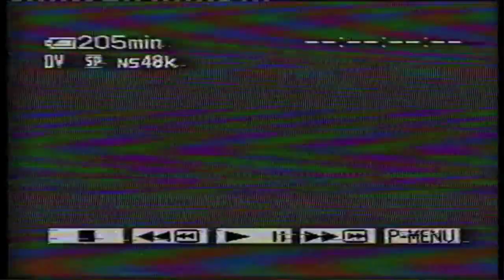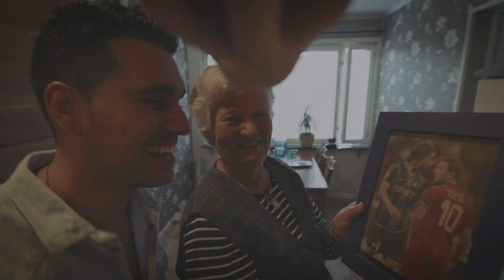Rebstar - Safe Safe (040 Zlatan Remix) (feat. Baby Mike, Lazee, Saint, Lilleman)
"To millions of people, Zlatan Ibrahimovic is considered one of the world's best football players. But to the city of Malmö, he's much more than that. Zlatan represents hope." - A kid named Rebstar from a hood named Rosengård

Directors: Nils Toftenow & Mathias Rosberg
D.O.P: Benjamin Zadig
Color: Benjamin Zadig
Production: Tally- Ho Creatives

Song produced by Vintage Madison for Today Is Vintage